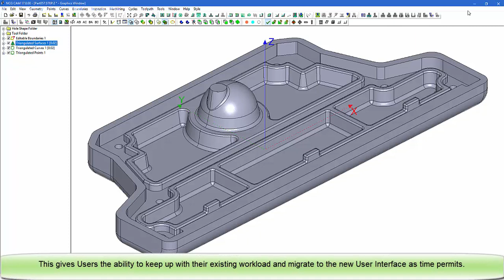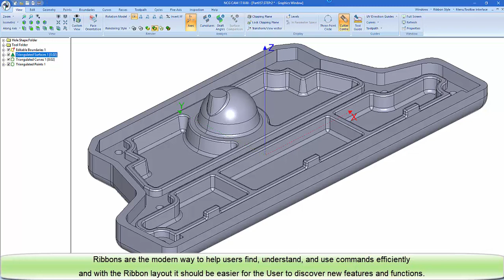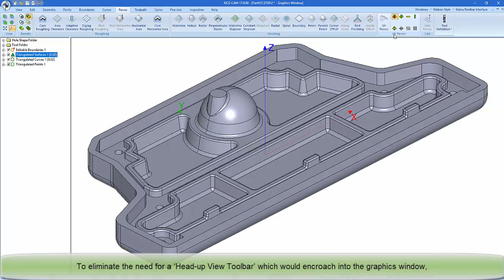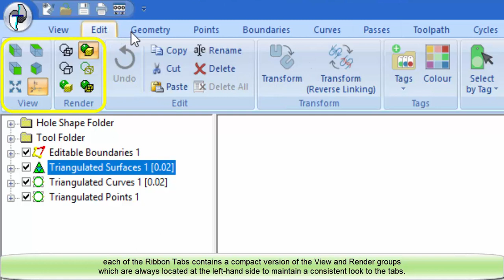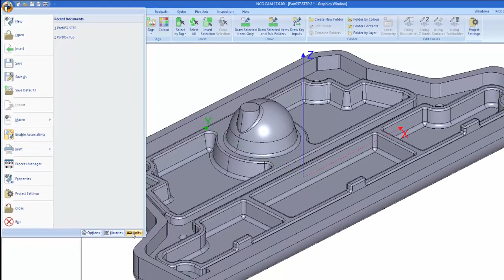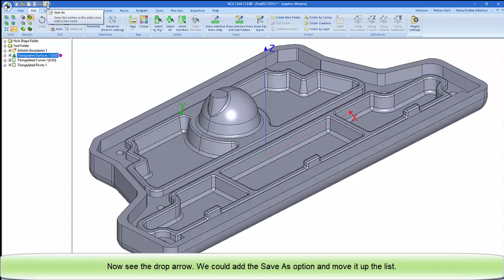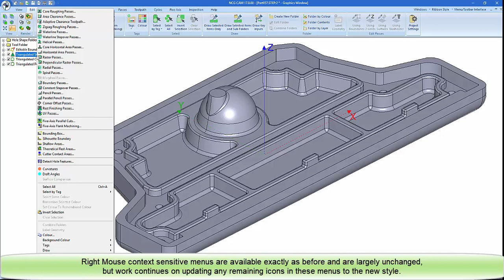How to Use the New Ribbon Menus in NCG CAM v17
NCG CAM v17 has a new Ribbon based User Interface.

This video shows Existing Users how to use the new UI.

There is a go back button, to take Existing Users back to the old style menus, allowing them to carry on with their work load without interruptions. The go back button will not stay long term, but allows time to move to the new UI as time permits.